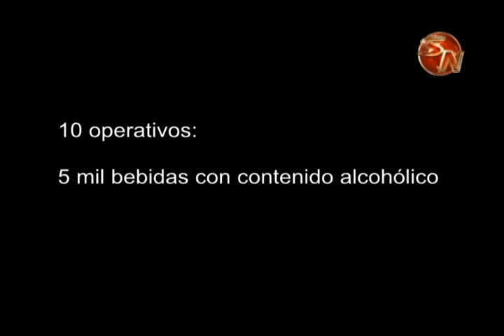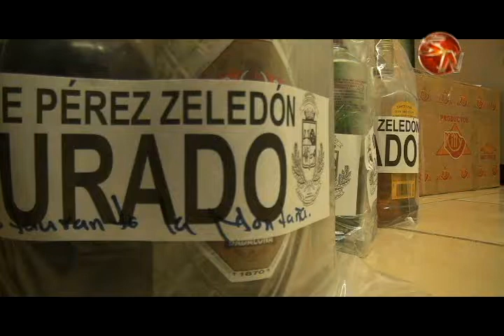Las bodegas municipales en Pérez Zeledón están abarrotadas de licores tras decomisos